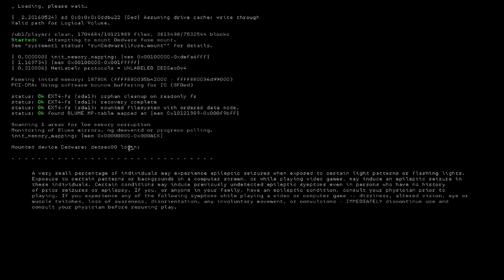Watch_Dogs 2 - Skirmish